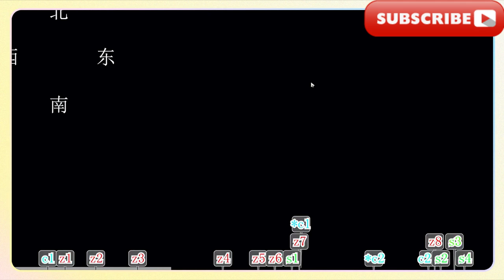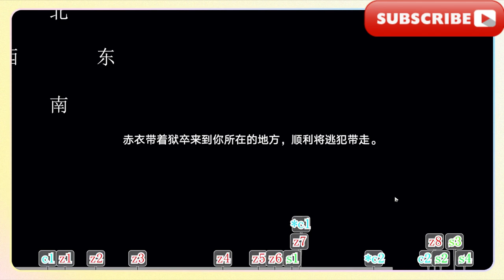【星穹鐵道2.4一條龍】成就/書籍/寶箱/戰利品/碟片/仙舟/羅浮/幽囚獄/全收集，第一層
【Starry Sky Railway 2.4】Achievements/Books/Treasure Chests/Loot/Discs/Immortal Boat/Luofu/Prison/All Collection, Level 1